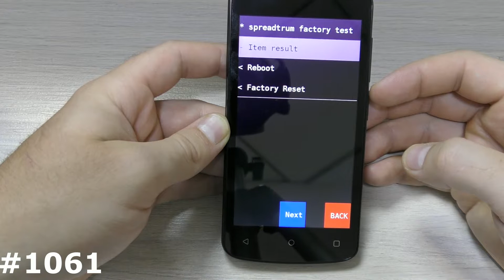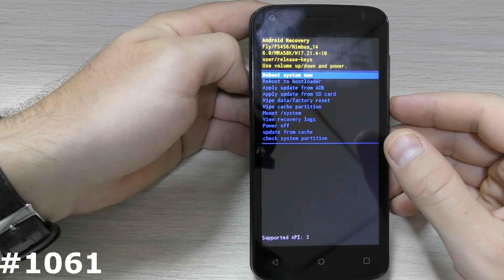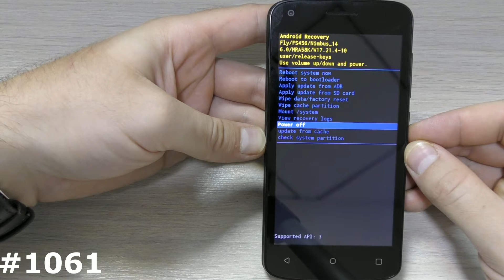Сброс настроек Fly FS456 Nimbus 14 (Hard Reset Fly FS456 Nimbus 14)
Мое видео наглядно Вам покажет как самому сделать Сброс настроек Fly Nimbus 14 FS456, который позволяет убрать забытый графический ключ, разблокировать Fly Nimbus 14 FS456 от забытого пароля, удалить вирусы, и вернуть Fly Nimbus 14 FS456, к заводскому состоянию, если смартфон или планшет Fly зависает на заставке. Если вам нужно снять блокировку Google на Fly Nimbus 14 FS456, то посмотрите ниже есть ссылка на нужный плэйлист FRP Google. Показанный способ, как зайти в рекавери на Fly Nimbus 14 FS456 и сделать сброс, можно использовать на многих смартфонах и планшетах Fly.
Все видео с разблокировкой FRP Google у меня здесь.
Если решение из видео Вам не помогло, посмотрите эти 2 видео:
Все способы сделать Hard Reset на Андроид, Ну и попробуйте одну из следующих комбинаций
1. + и Power.
2. -  и Power
3. Включение зажать на 2-3 секунды и следом нажать минус
4. Включение зажать на 2-3 секунды и следом зажать +
5. 3 клавиши одновременно Плюс Минус и Power.
6. Если есть физическая кнопка Дом (Home): Плюс Дом и  Power.
7. Используйте специализированное ПО вашего производителя для сброса настроек: Sony Xperia™ Companion, Windows Phone Recovery Tool, Mi Suite, Samsung Smart Switch, iTunes и т. д.